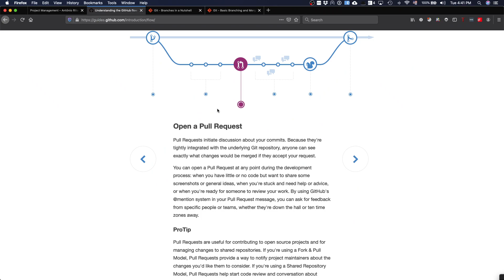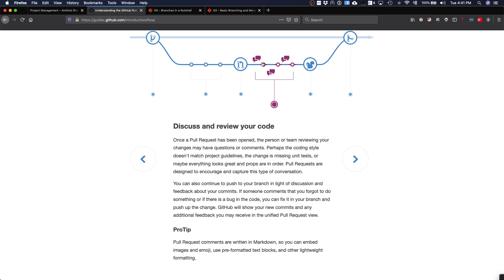GithubFlowPullRequest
Github Flow - Pull Request